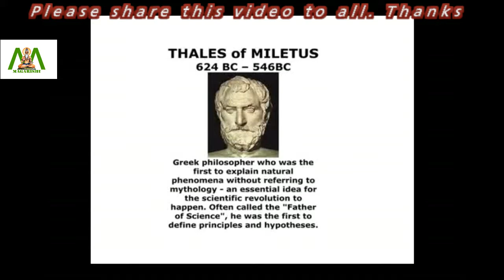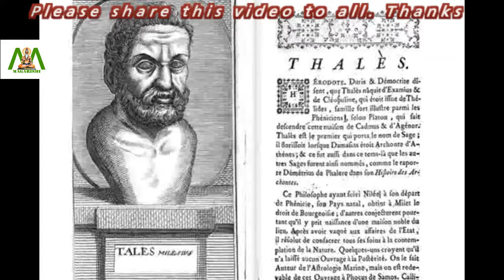Thales of Miletus played a major role in the history of electricity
Thales of Miletus is an important figure in the history of electricity. It is said that he discovered static electricity around 600 BC. Static electricity was first observed when amber, rubbed with animal fur, got charged and attracted light objects such as dry leaves, or bits of straw.

Even though other people may have noticed this before, it was Thales who first recorded his findings. But Thales has never identified it as static electricity. At that time magnetism was also confused with static electricity. Later, it was proved that the force that work between amber and animal fur is nothing but static electricity.

Thales role was remarkable because he was the first to record his findings regarding static electricity. Thales was born in the city of Miletus around the mid 620 BC. He was a philosopher, and astronomer and the one who conducted the earliest studies in electricity.

Thales findings were recorded but none of them survived to modern times.